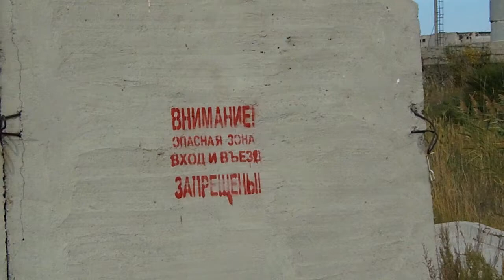Rykz graffiti Nr crew